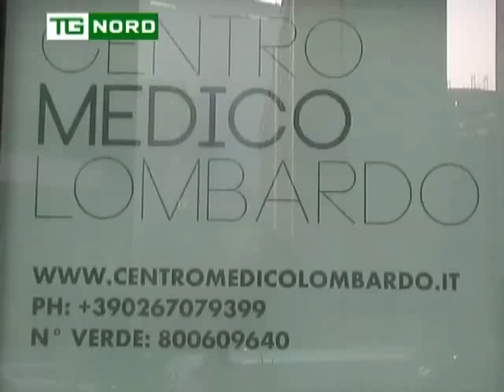REGIONE LOMBARDIA - MARONI - CENTRO MEDICO LOMBARDO A MILANO